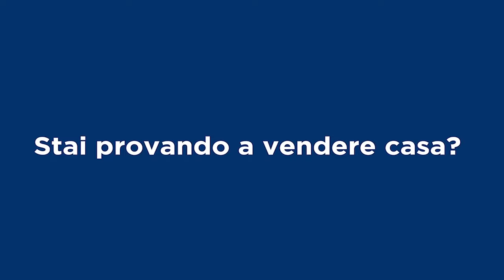Remax Italcase & Emiliano Galli Broker Manager, presenta Box in vendita in zona Battistini Roma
Battistini- via monti di primavalle 122 - box di 28 mq con doppio cancello automatico e bascula manuale. Comoda manovra e spazio interno per due macchine. Larghezza bascula 3.21mt